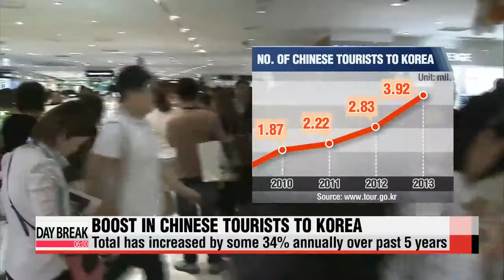Lack of accommodations in Seoul presents challenges as number of Chinese tourists grows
Of the 12 million foreign tourists who came to Korea last year,... one-third were from China.
And with China expected to become the world's largest travel market over the next ten years... more are expected to come our way. which presents a unique challenge for the tourism industry: offering proper accommodations.
Park Ji-won reports.
The nearly four million Chinese tourists who entered Korea last year made up about one-third of the total number.
It's a figure that has risen at a steady pace in recent years, up 34 percent annually on average over the past five.
And with a bilateral free trade agreement expected to be inked by the end of this year,... the influx of Chinese tourists is expected to grow even more in the near future, with nearly 10 million people total from both countries going back and forth each year.

To meet that demand, Korea's tourism infrastructure will need to adjust, particularly with regard to its accommodations.
There were, for instance, nearly 28-thousand rooms available in Seoul last year.
That's just one-fifth the number of hotel rooms that Beijing or Tokyo offered.
For the most popular range of hotel rooms,... which cost between 80 and 100 dollars per night,... the number for Seoul drops to about 3-thousand.
The Korea Tourism Organization estimates that at least 40-thousand more hotel rooms will need to be created to meet the demand of Chinese tourists in the future.